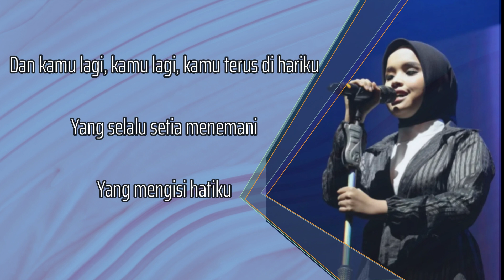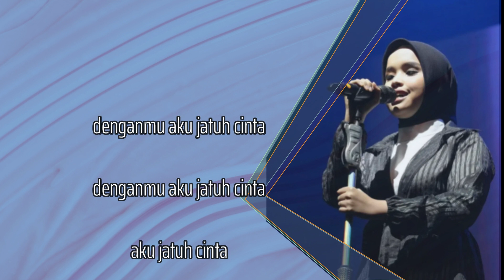KAMU LAGI - PUTRI ARIANI ( *Lirik* )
LIRIK

Hey ho yeah

Kau bisikkan berlari cinta ke dalam hatiku
Berjuta kata bermilyar aksara buatku merona
Manis senyummu merdu suaramu
Perhatianmu kasihku hangatkan rasa
Dan kamu lagi kamu lagi kamu terus di hariku
Yang selalu setia menemani
Yang mengisi hatiku
Dan hanya kamu yang membuat ku selalu bahagia
Sayang denganmu aku jatuh cinta
Sekuntum bunga ungkapan cinta untukmu
Karena hadirmu dalam hidupku
Sempurnakan makna cintaku
Yang mengisi hatiku
Yang mengisi hatiku
Denganmu aku jatuh cinta
Aku jatuh cinta
Ho